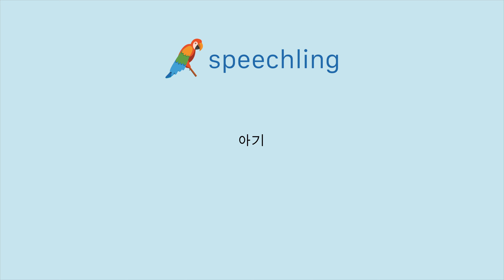포르투갈어로 "아기" 말하는 법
남자 목소리 :
Bebê

여성 목소리 :
Bebê

남성 음성 번역 :
아기

여성 음성 번역 :
아기